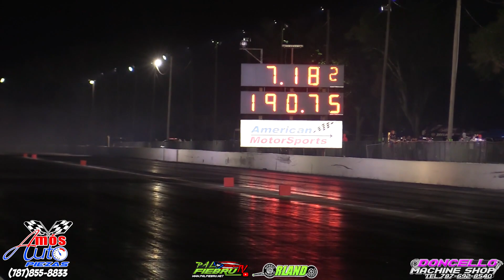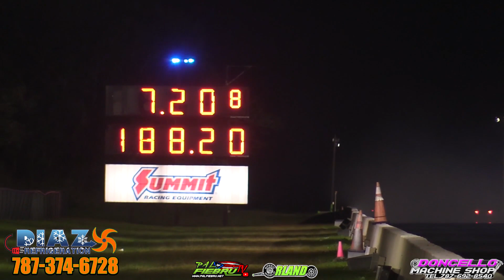Joshi Racing 13b Turbo Index 7.00 Winner Sport Compact Finals 2022 Orlando Speedworld | PalfiebruTV